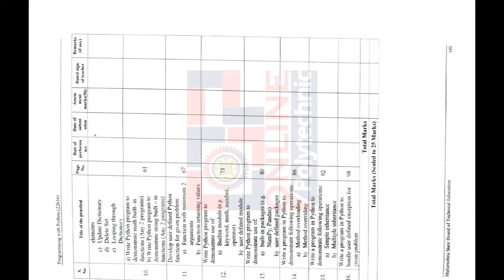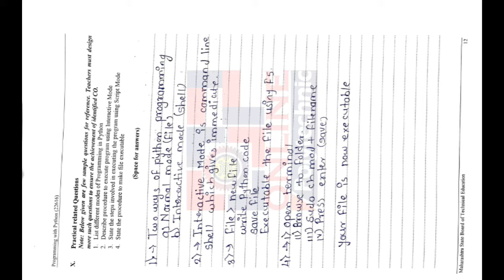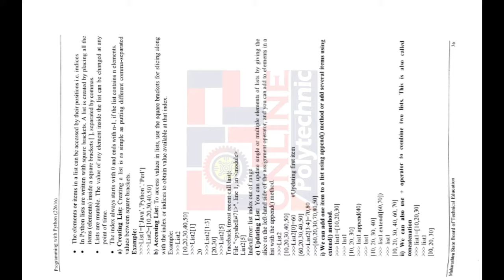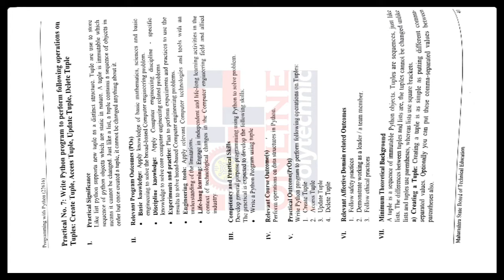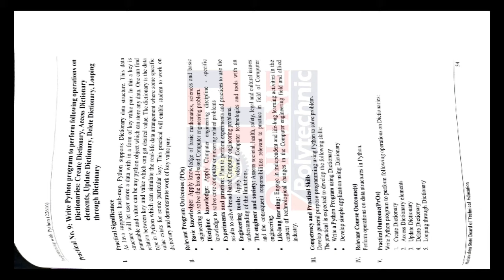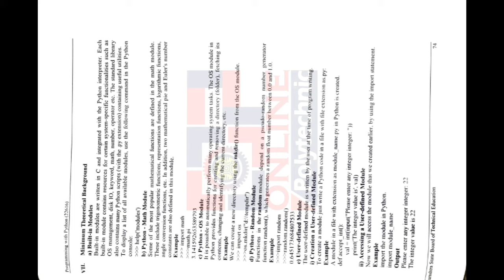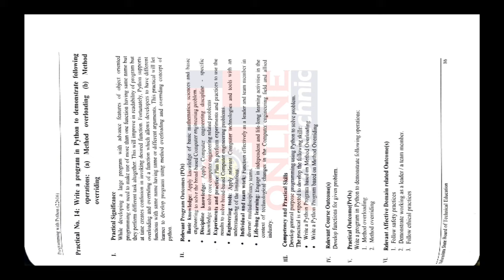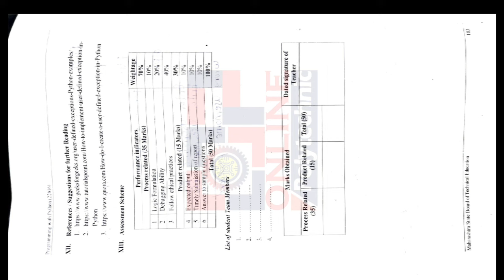Programming with Python Manual (22616) | Solved Lab Manuals | Diploma | Online Polytechnic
Hello Everyone,
Welcome to Online Polytechnic powered by electrosoft systems.
In This Series of Online Polytechnic you will find time to time update about your polytechnic education and syllabus with much more extra ordinary knowledge by expert coach.
If you want to learn more and more knowledge about your polytechnic diploma courses like this video keep learning with us..

Diploma Lab manuals
polytechnic lab manuals
Diploma first sem manuals
Diploma second sem manuals
polytechnic classes
polytechnic admission 2021
polytechnic book
b.tech after polytechnic diploma
polytechnic college
polytechnic c programming
polytechnic diploma kya hota hai
polytechnic diploma course
polytechnic digital electronics
polytechnic first semester maths
polytechnic first semester physics
polytechnic manuals
diploma first semester manuals
diploma second semester manuals
diploma third semester manuals
diploma fourth semester manuals
diploma fifth semester manuals
diploma sixth semester manuals
diploma manuals
r c patel polytechnic college shirpur
government polytechnic
diploma automobile engineering
diploma computer engineering
diploma digital electronics
diploma first year english workbook answers
Workshop Practice
Applied Mathematics
Applied Mathematics
Basic Mathematics
Applied Mechanics
Basic Electronics & Mechatronics (Electrical)
Basic Science
Applied Science
Mechanical Engineering Materials
Environmental Studies
Automobile Engineering
Management
Fluid Mechanics & Machinery
Advanced Manufacturing Processes
Industrial Fluid Power
Thermal Engineerin
Measurement & Control
Design of Machine Elements
Electrical Engineering
Power Engineering
Production Engineering & Robotics
Theory of Machines
Metrology and Quality Control Elective
Manufacturing Processes
Behavioural Science
Solid Modelling
Professional Practices-II
CNC Machines Project
 Professional Practices-III
Entrepreneurship Development
English
Engineering Drawing
Strength of Materials
Fundamentals of ICT
Mechanical Engg. Workshop
Mechanical Engineering Drawing
Engineering Graphics
Bussiness Communication
Computer Aided Drafting
 Professional Practices-I